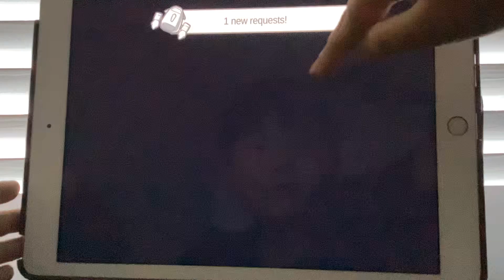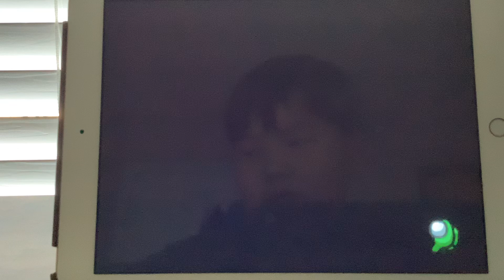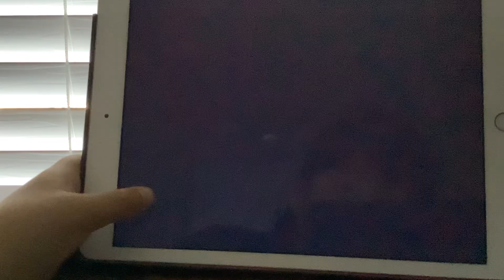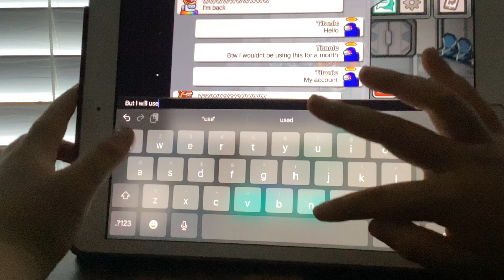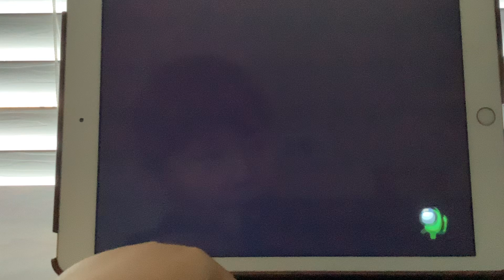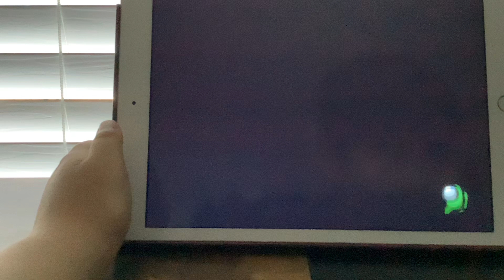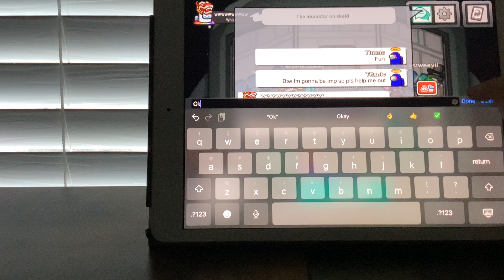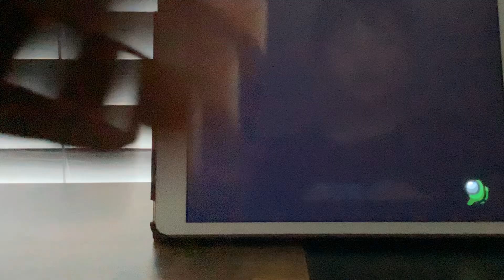First among us movie